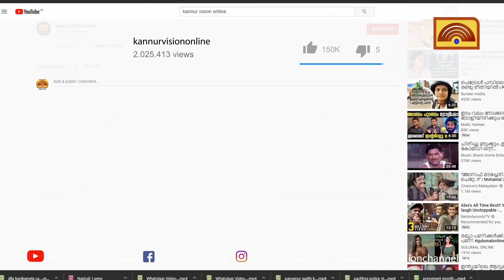തലശ്ശേരി താലൂക്ക് തല പരിഹാര അദാലത്തിൽ വീൽചെയറിൽ എത്തിയ അഷ്ക്കർ മടങ്ങിയത് സന്തോഷത്തോടെ